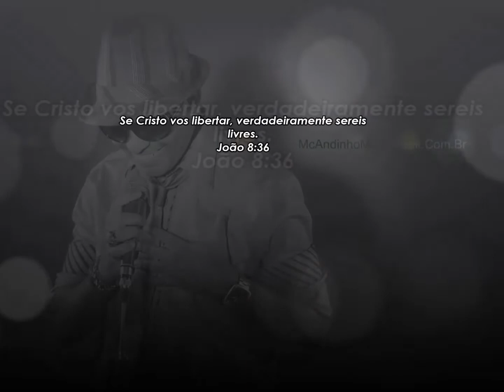Mc Andinho Malha Funk - Casamento da Renata e Leandro - 4ª - JÓQUEI PLACE - 21 78160248